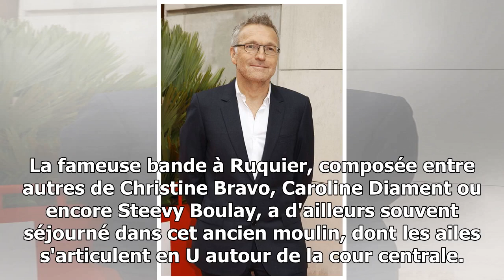INFO CLOSER. Laurent Ruquier vend sa maison 1,5 million d'euros, découvrez-la en images !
Welcome!